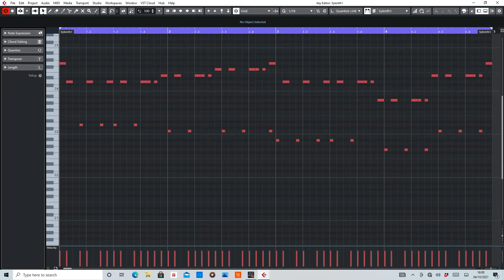Liberta (Lovechild) (Moonman 1999 Remix) MIDI Arranged by De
MIDI section of Liberta by Lovechild. (Moonman 1999 Remix)

Equipment used:
Cubase Artist 10
Sylenth1